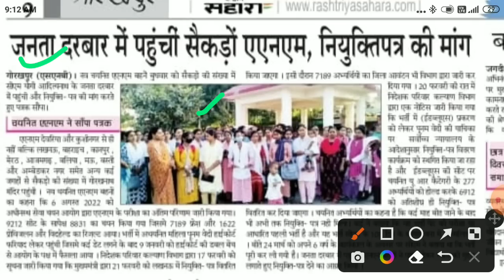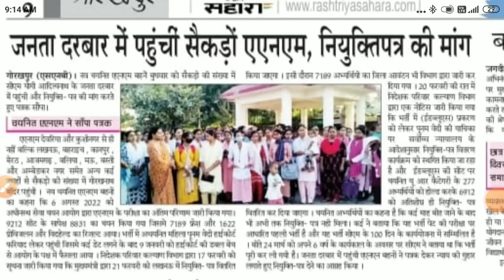UPSSSC ANM 6912 पत्र वितरण नोटिस || UPSSSC ANM joining letter Letest news today